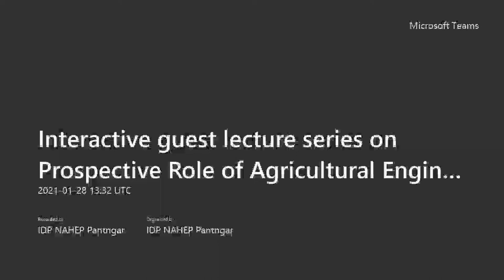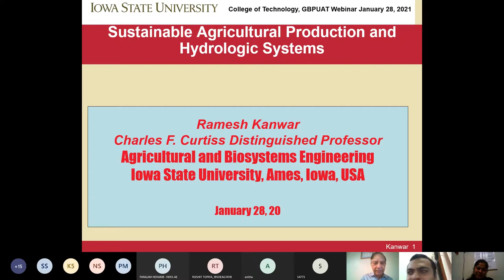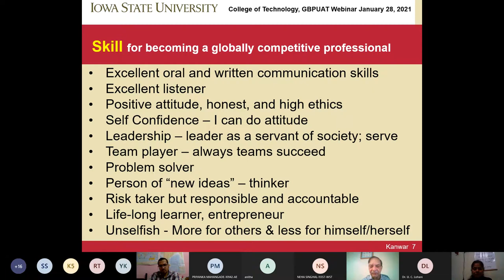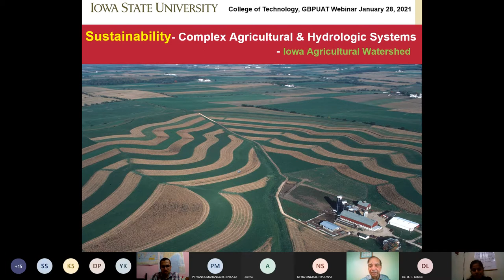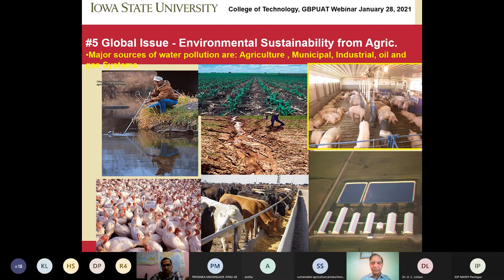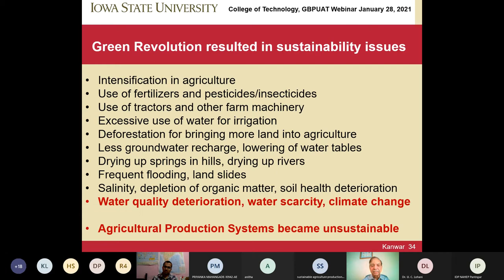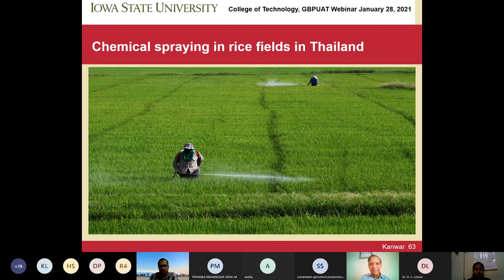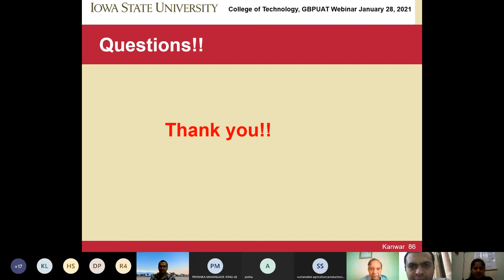Interactive guest lecture series on Prospective Role of Agricultural Engineering in World Market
The second lecture session was on “Sustainable Agricultural Production and Hydrologic Systems with experts as Dr. Rameshwar S. Kanwar who is Distinguished Professor, Department of Agricultural and Biosystems Engineering, Iowa State University, USA